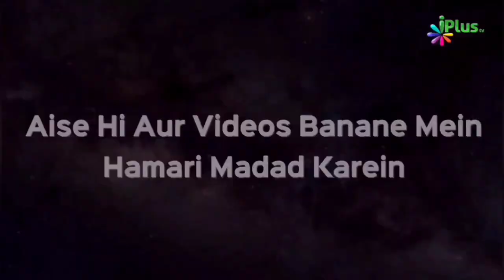Ramzan Mein Hafiz e Quran Ko Ek Nasihat | Shaikh Khalid Jameel Makki iPlus TV